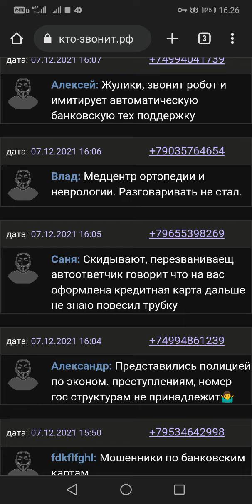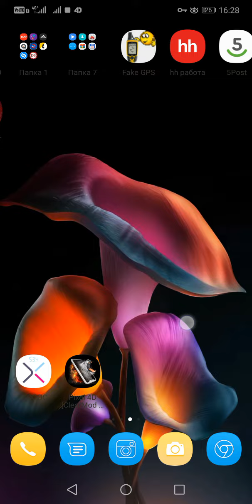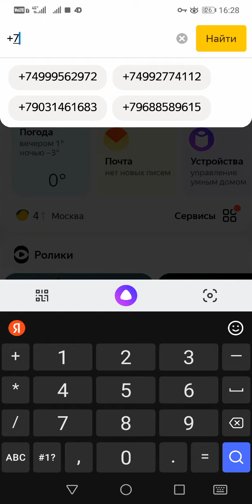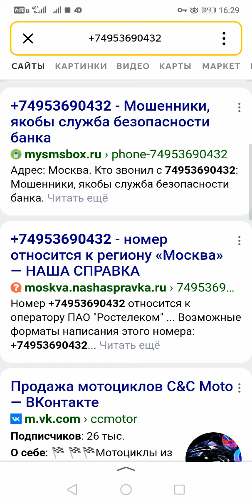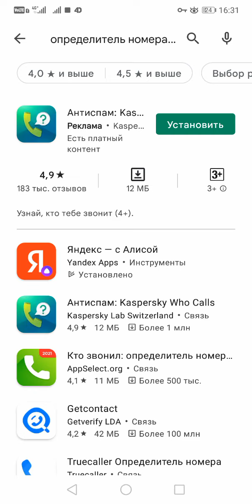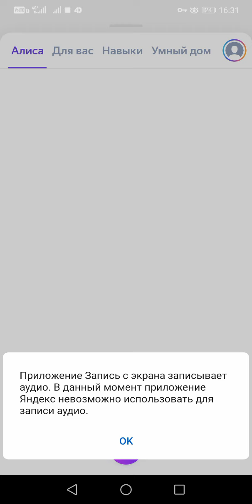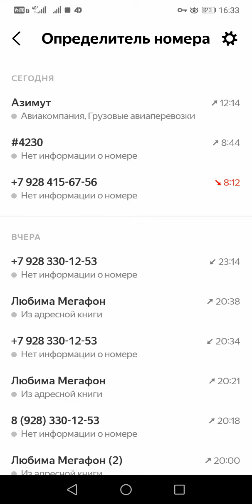Как ПРОБИТЬ ЛЮБОЙ НОМЕР ТЕЛЕФОНА ЛЕГКО! Обезопась себя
В этом видео я расскажу вам как пробить любой номер телефона. В первую очередь это позволит вам защититься от мошенников, которых последнее время стало очень много! Случайте все внимательно, так как в первую очередь это ваша безопасность. Я собрал тут несколько проверенных способов. Так же в конце видео покажу как от этого можно полностью защититься. Спасибо.

ПРОГРАММА ДЛЯ ВЗЛОМА WI-FI СОСЕДА == ЖМИ ==
Android and Windows полезные советы - О сложном просто